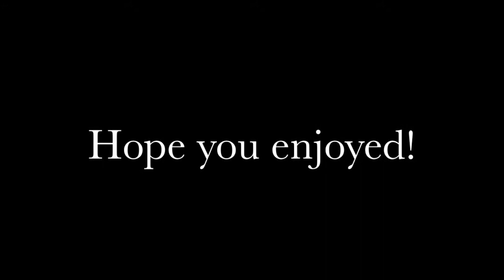January Haul | nessiesoncamera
What we're wearing: I promise we will be uploading more frequently, honest! Just need to find the time for editing, so worry not people. Also, the product review caused many problems so, after 5 attempts of uploading, we gave up. Anyhow, here are our purchases and sales items from the month of January. We also added bloopers at the end just for our sheer amusement. Hope you enjoy!

What we're wearing:

Ani:
Hoops -- Miss Selfridge

Yvie:
Shirt -- Fount at LoveClothing.com
Lips -- MAC Russian Red

Products:

Ani:
Heeled boots - Topshop
Platforms - Urban Outfitters
Converse - Vintage Guru
Tracksuit bottoms - ASOS
Chords - Topshop
Black T-shirt - H&M
Scarf - House of Bruar
Hoops - Miss Selfridge

Yvie:
Socks - H&M, Jack Wills
Blue Jumper - Topshop
Black Fisherman - Topshop
Dress - Topshop
Beanie - Brixton ROY Beanie
YSL Arty Ring Copy - Dolly Bow Bow
Feather  & Cross Knuckle rings - Regal Rose
Necklace - "Air" at Topshop
Cream Highlighter - Illimasqua "Gleam"

We do not, nor do we claim to, own the rights to this song and we do not wish to copyright this audio.